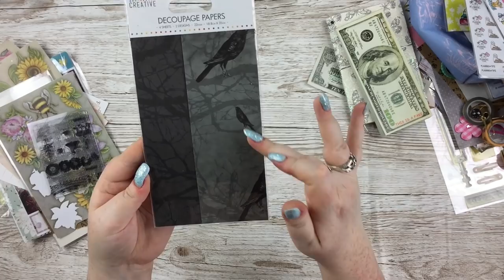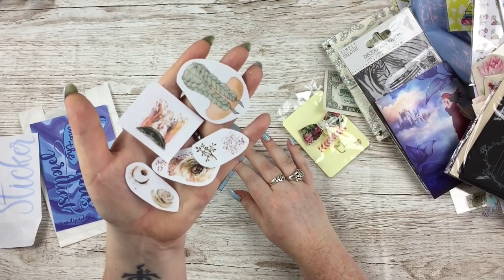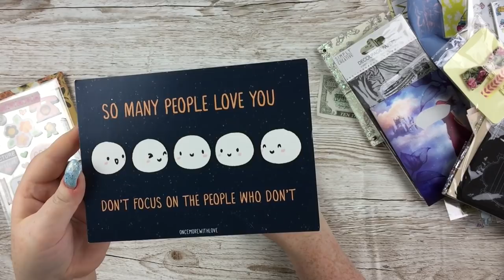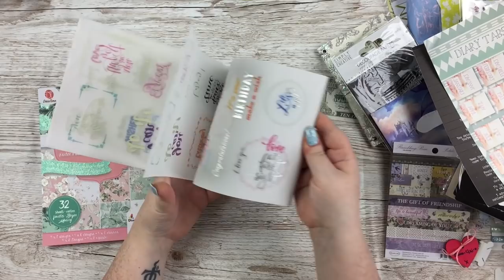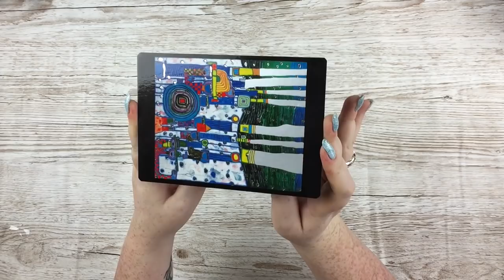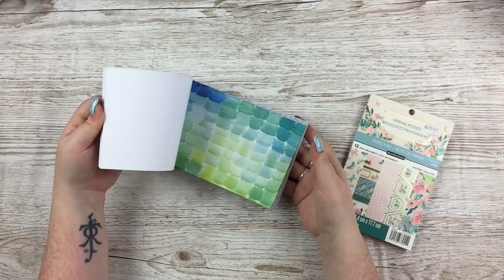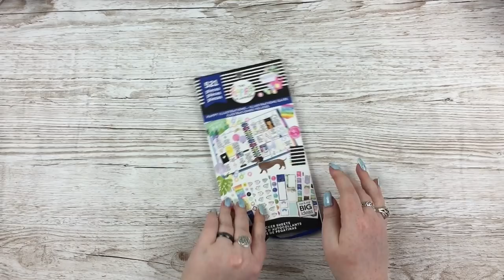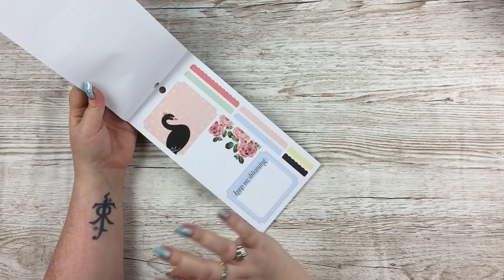PlannerCon Europe 2019 - Swaps and Shops Haul | ms.paperlover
All the goodies I got from Planner Con Europe 2019 - both from the swap table and from the shops.

*none of the content in this video is paid or sponsored*

Planner Ladies

Other Links:

My Etsy Shop